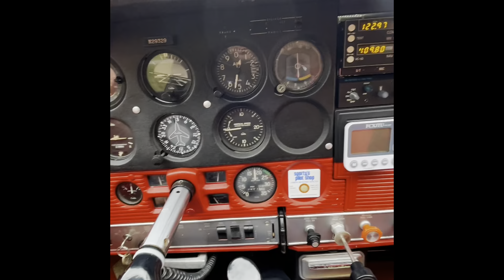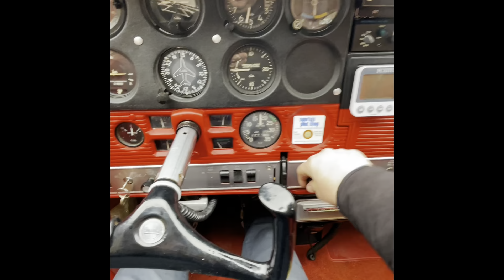1968 Cessna Cardinal Start up, Walk Around and Mag Check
Start-up, walk-around and run-up.